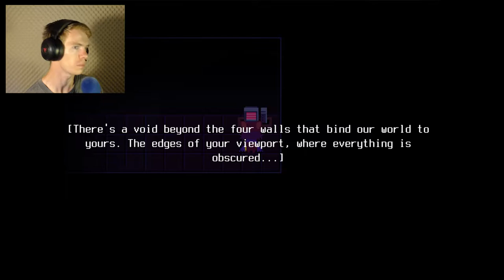Skyhigh | OneShot | Eps. 6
Almost to the city!